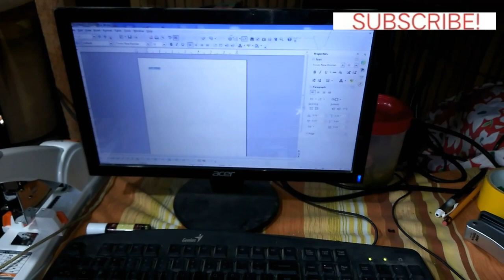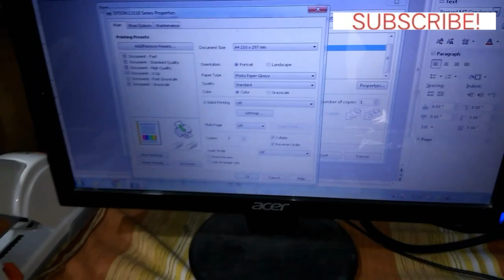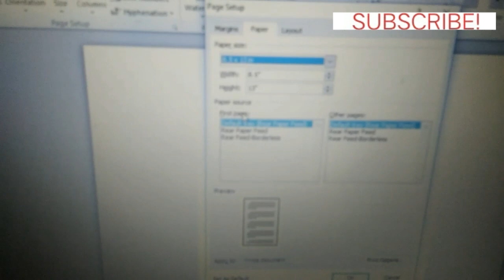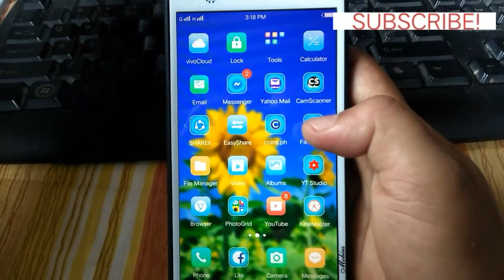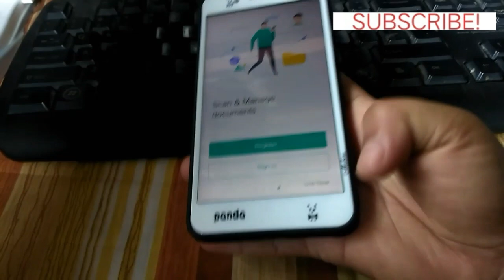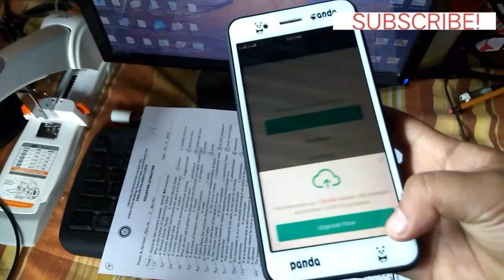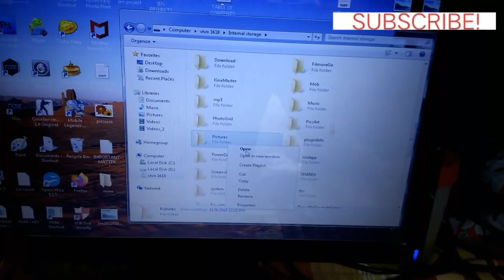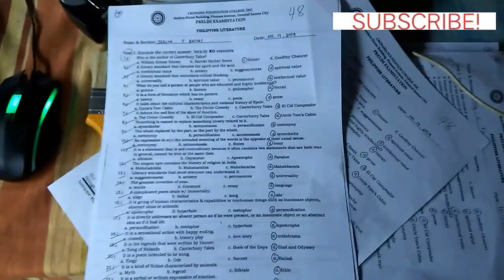How to SCAN/XEROX/PRINT Long Size Bond Paper using EPSON L3110 printer